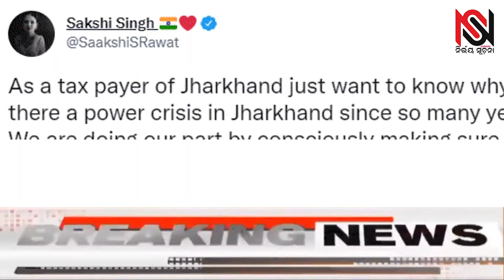ବିଦ୍ୟୁତ କାଟ ପାଇଁ ବିରକ୍ତ ହୋଇ ଟୁଇଟ କଲେ ସାକ୍ଷୀ ଧୋନି